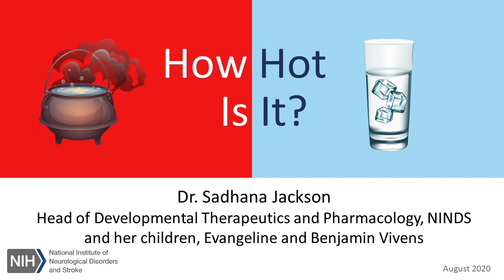How Hot Is It?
Dr. Sadhana Jackson, and her children Benjamin and Evangeline Vivens, demonstrate an activity called "How Hot Is It?" This activity uses water of varying temperatures to show that previous experience affects how you perceive the world.